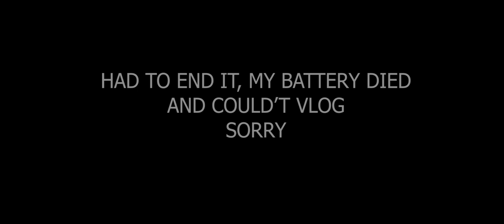EID, WORLD ENVIRONMENT DAY & AAI'S BIRTHDAY (2019)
The people's day Above all, World Environment Day is the "people's day" for doing something to take care of the Earth. Hence, I decided to raise an awareness amongst the people of our India to take care of our mother Earth or the upcoming consequences would be too harsh to suffer.

Also, it was my mother's birthday for which we shopped some gifts at Colaba Causeway. Check out the video to see what we gifted.

~Happy Eid Everyone.~

lense 1

lense 2

gorlia pod

main mic

lense 1

lense 2

gorlia pod

main mic